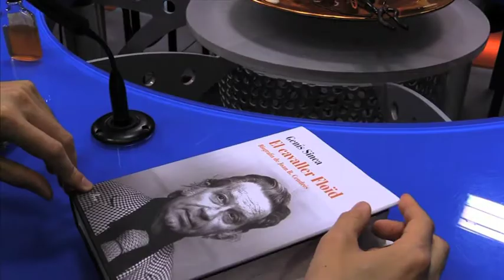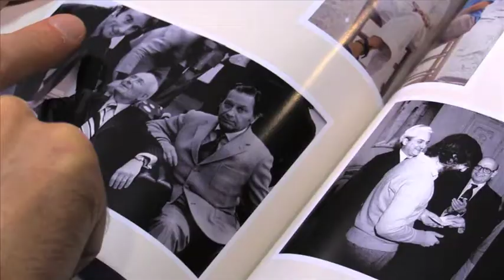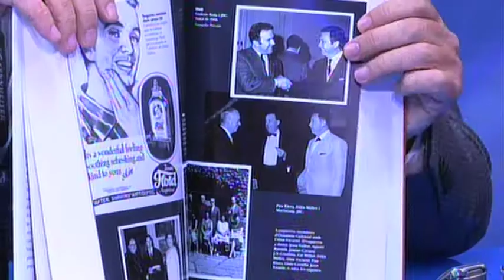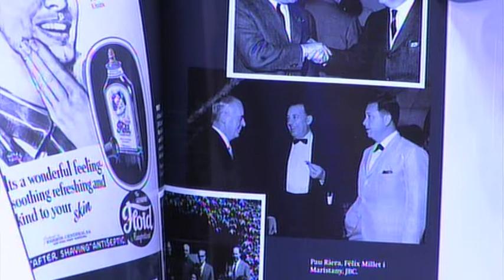Parlem amb - 23/04/2017 - Genís Sinca ens presenta 'El cavaller Floïd'